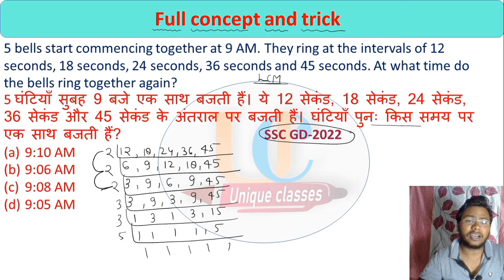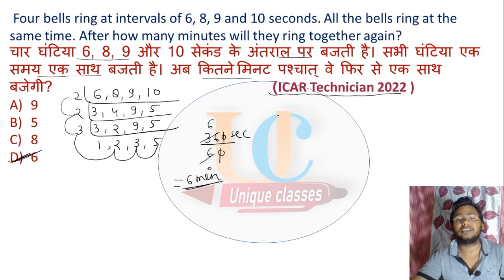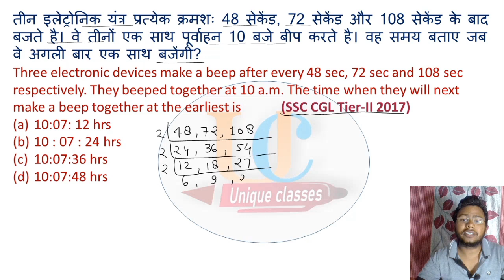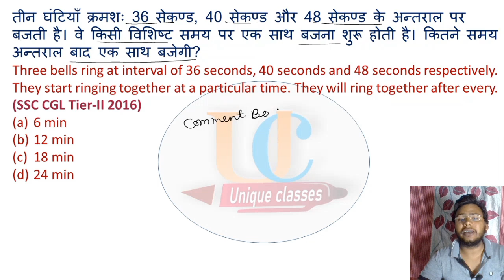पेपर मे बार-बार पूछा जाने वाला सवाल|| Short-59, Maths Trick and Full Concept ||Ssc, cgl, chsl, mts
Description :-
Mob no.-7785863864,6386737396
shortvideo -59
ghanti wale sawal
uniqueclasses maths
rupesh sir lcm and hcf
lcm_and_hcf ghanti wali sawal
ssc 2023
chsl
cds
lcm and hcf ghantiyo wale sawal